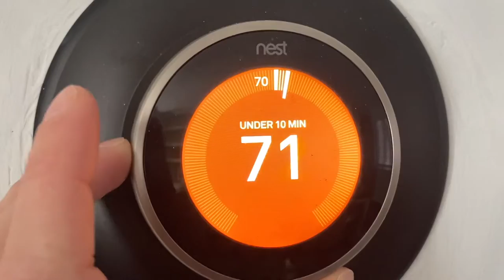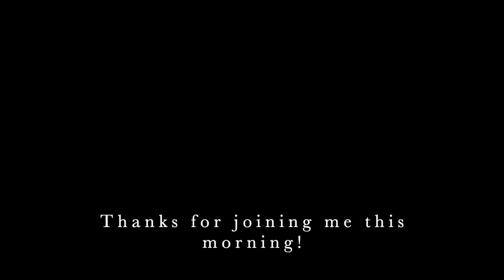Film Vlog, Molly